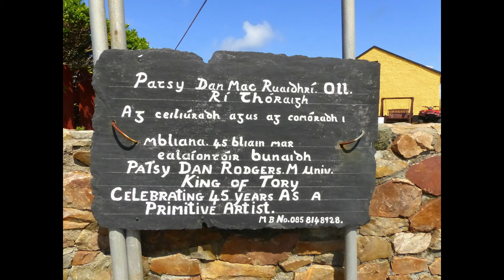Cumhaidh an Fhile from the singing of the King of Tory Island, Patsy Dan Rogers from his cd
singing in Gaelic, Patsy Dan Rogers with Cumhaidh an Fhile from his cd , The Sound of Tory Island